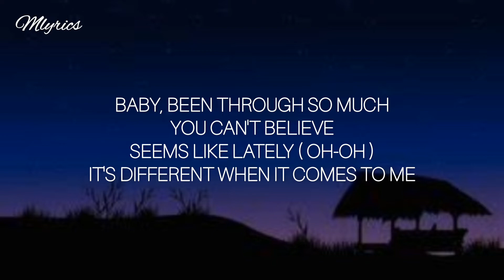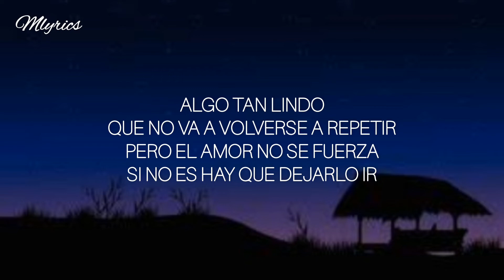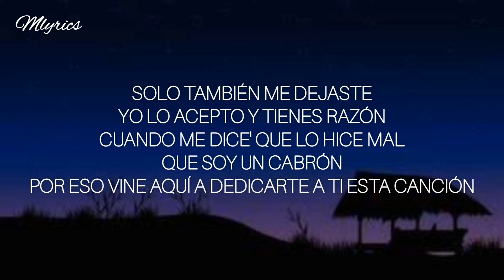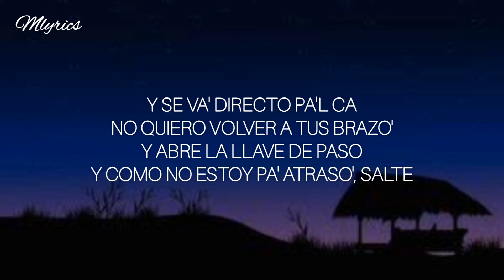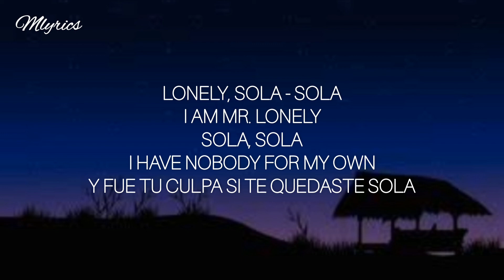Nada Remix - Cali y El Dandee, Danna Paola, Guaynaa, Brytiago, Akon (Letra/Lyrics)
🌎 Ayuda al canal a llegar a 1000 suscriptores ❤